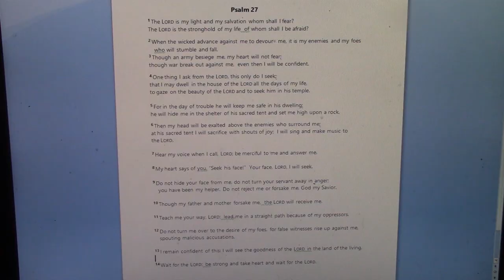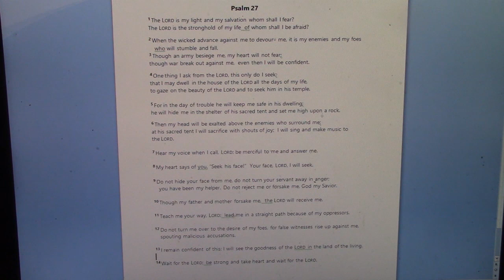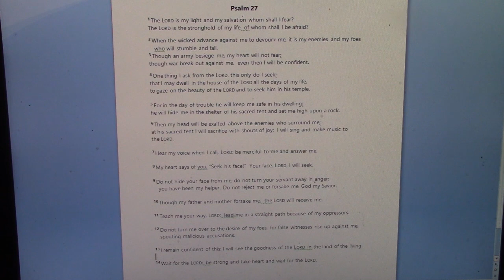May 23 2021 Hope Center of Christ - The Face of God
In today's message Pastor Harold Shaw teaches us the importance of seeking the Face of God when you are in need. See Him when in need of healing , need of a Job, need to have provision to meet unpaid bills , or when you're lonely. Pastor Harold reminds us that we have everything we need when we sit in God's house and seek his presence. He reminds us that when we seek God with our whole heart we will be found by Him. However there are a couple of things that block us. These are disobedience to God and failure to repent from sins we have committed.

Scriptural references:
Psalm 27:8 (KJV) , (NIV), (MSG),(NLT2), (GW)
Gen 3:8, 2 Cor 6:16, Neh 2:8 , Eccles 2:24, Deut. 33:27,
Mark 10:16, Deut 8:3, Matt 4:4

If you are in need of prayer, please visit our prayer line

And if you have been blessed and would like to donate, i.e. plant in God's Field, please go on our donate

Blessings